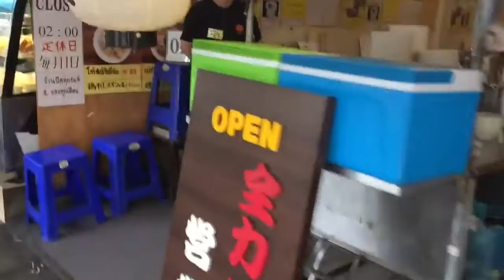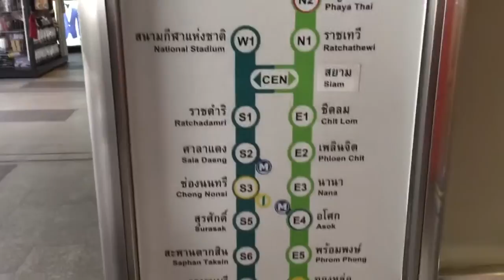Dag 41. På Bangkoks gator.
Älskade Bangkok. ¨90 dagar med Camilla & Eric.¨